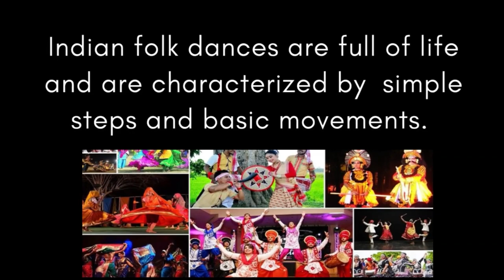LOK NATYA YATRA ARUNACHAL PRADESH FOLK DANCES OF ARUNACHAL PRADESH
Today let me take you through an exploration of the folk dances of Arunachal Pradesh.

Buiya  is a  folk dance of the Digaru Mishmis tribe. This dance is  performed during festivals and joyous ocassions which binds the people together. The movements of Buia are effortless as the dancers take one step at a time. The women make small graceful jumps to move forward while the men, take higher jumps at a faster pace. Buiya dance is usually performed to  the beats of the drum ,gong and cymbal. Sometimes, they even sing along . The dancers are seen performing in traditional tribal wear.

Chalo Dance gets its name from the Chalo Loku festival of the Nocte tribe of Arunachal Pradesh. It signifies the paddy cultivation season which takes place during the months of  October and November. This dance is usually  performed in the village Chief’s courtyard by all age groups. The performers wear unique tribal costumes and dance very gracefully to the beats of the drum accompanied by live singing.

Wancho dance- is yet another brilliant folk dance of this state.  It is performed by the Wancho tribe for the  Oriah festival of  Arunachal Pradesh. It is a recreational  dance which brings a feeling of solidarity among the members of the tribe. It is a very lively dance performed in groups and the steps are synced to the sound of the bells. The colorful  traditional attire enhances the festive mood.

Pasi Kongki is a popular folk dance that depicts the rich culture of  the Adi tribe. The dancers both men and women form a straight line and dance as if they are marching to the rhythm of a drum. The theme of the accompanying songs known as Aabang is the social work done by this tribe. The traditional costumes worn by these dancers enhances the performance and makes it  more picturesque.

Ponung Dance- also belongs to the Adi tribe and is usually performed as a prayer to the Gods before the harvest season. This dance is performed by women who either dance in a straight line or in circles with simple easy steps . Usually a male performer known as the Miri sings folk songs to  provide the musical accompaniment for the dance. The dancers wear very simple yet elagant attire which consists of  a black shirt or blouse and a colorful skirt wrapped around the waist. To complete the look, the women adorn themselves with traditional jewelery.
Popir  Dance is performed by the women of the Galo tribe as a tribute to Goddess Mopin Ape who is the deity of prosperity and fertility. Popir dance comprises of simple and elegant moves. This dance is very simple and graceful with basic steps and swinging feet in unison. A signature step involves holding a piece of equipment in their right hands and dancing with the body slightly bent forward. The dancers generally wear white colored traditional attire which creates an atmosphere of  serenity.
So dance lovers, its time for you to visualize the rich treats of the various dance forms which you will witness through my eyes in my upcoming video series MY  CULTURAL JOURNEY – NATYA YATRA

Await for many more.